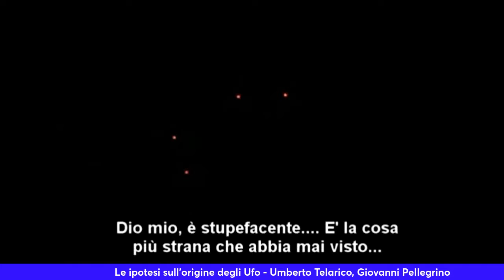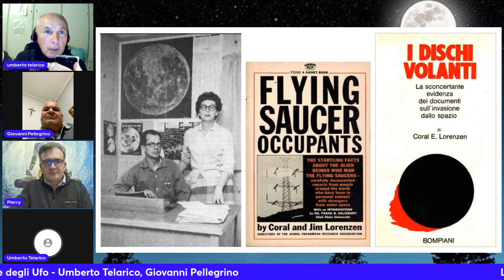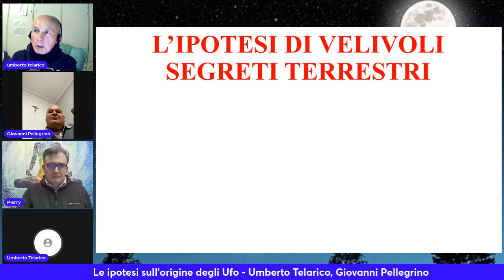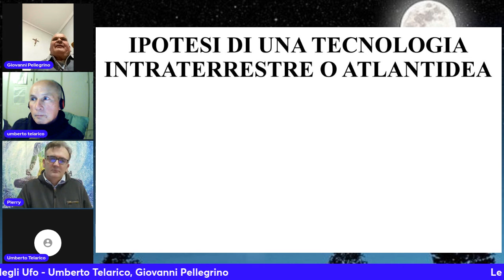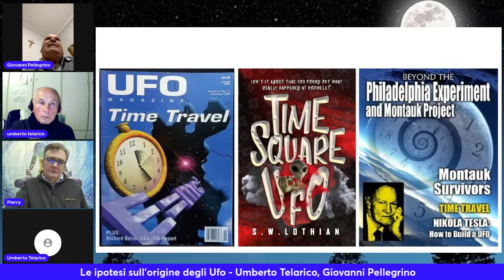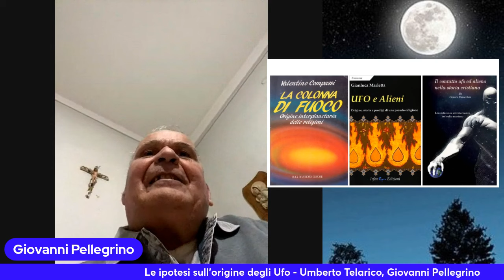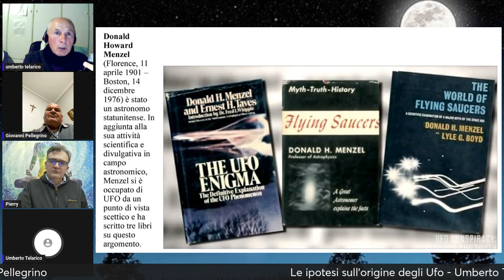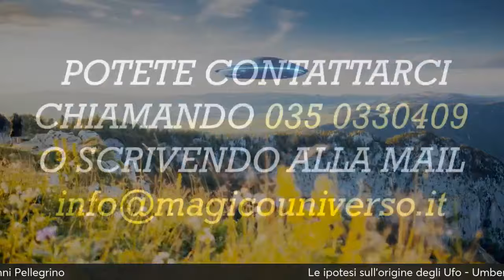Le ipotesi sull'origine degli Ufo Umberto Telarico, Giovanni Pellegrino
Ultima frontiera rubrica dedicata all'Ufologia e alle scienze di confine, presenta Le ipotesi sull'origine degli UFO, con Umberto Telarico e il professor Giovanni Pellegrino. Si parlerà di tutte le varie ipotesi che concernano l'ipotesi sugl'UFO e la loro origine e lo faremo con due esperti in materia. Potrete vedere la trasmissione online sui canali dell'Alchimista TV